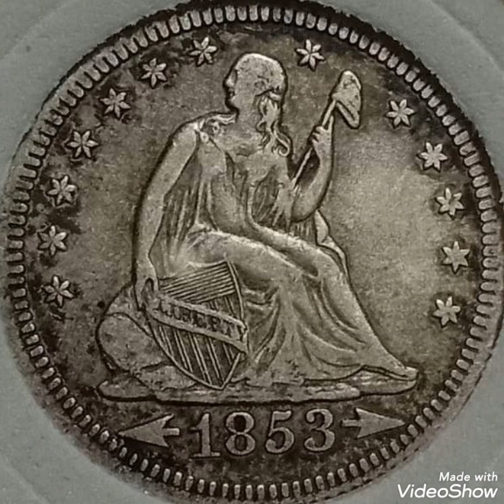1953 & Quarter dollar United States of America worth money rare.